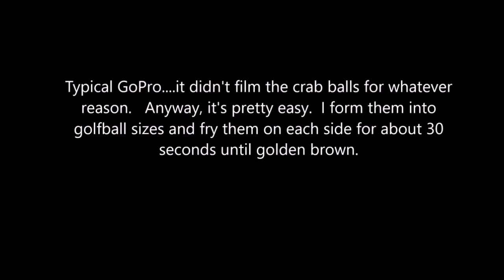Spring Fishing/Caught (NOT CATCH!) And Cook Flounder & Crab Balls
Went fishing today to see if anything is lurking around.  Unfortunately no bites at all.  So I did a "caught and cook" with a flounder I caught last October.  The filets were vacuum sealed along with some crab meat.  Hope you enjoy the video!

Fish Fry

Circle Hooks

Blue Scissors you see me use all the time

Yeti Bucket used for fishing/magnet fishing

Yeti Bucket Accessory

Tire Delfators for driving on the beach